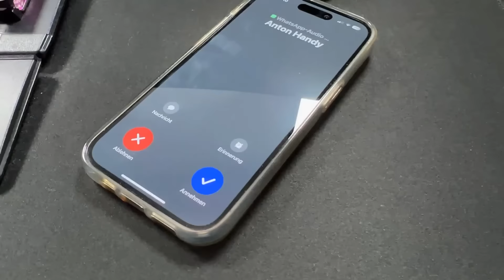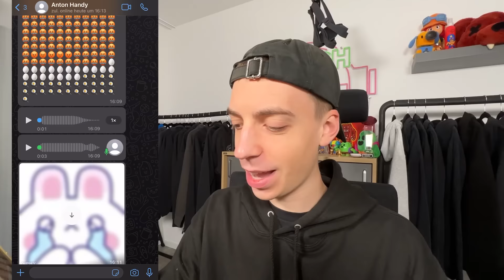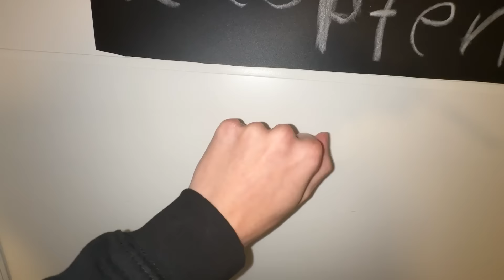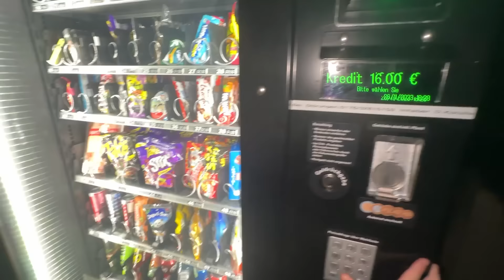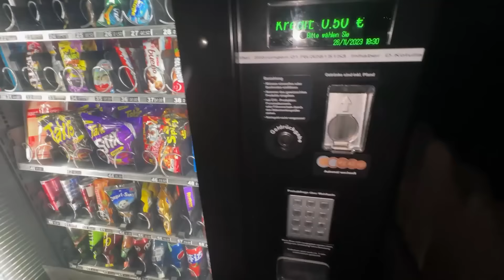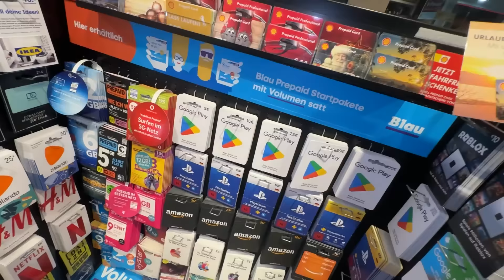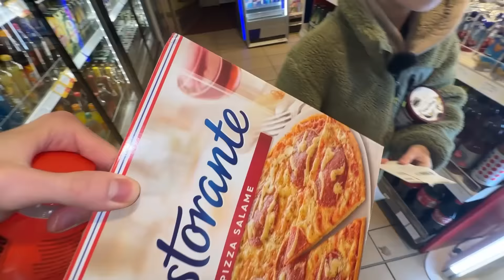1 TAG KLEINER JUNGE IGNORIEREN! 😳 (er rastet aus)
1 TAG KLEINER JUNGE IGNORIEREN! 😳 (er rastet aus)
🎄🥚 EIERKOPF Weihnachts Merch erhältlich ab JETZT